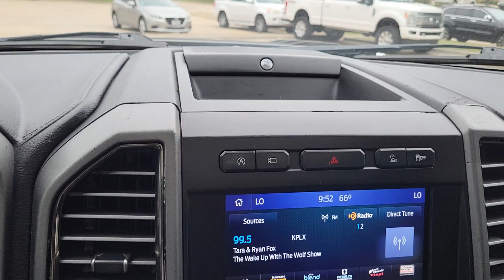2019 Ford Raptor